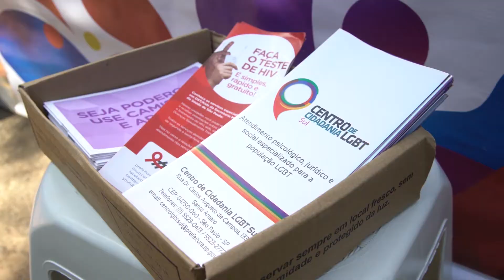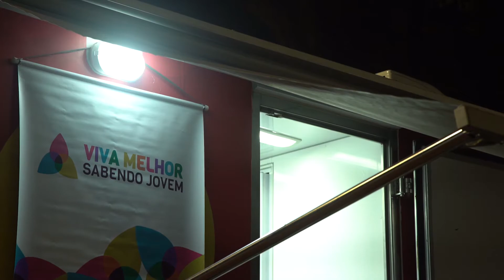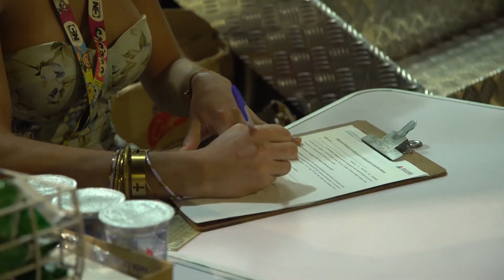SampaContraAids: Testagem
Testagem comunitária para populações-chave – mostra as atividades de testagem que são oferecidas fora das unidades de saúde e em horários alternativos para atender a populações mais vulneráveis.

Realização: Leonardo Linconl Produtora e Assessor de Comunicação.